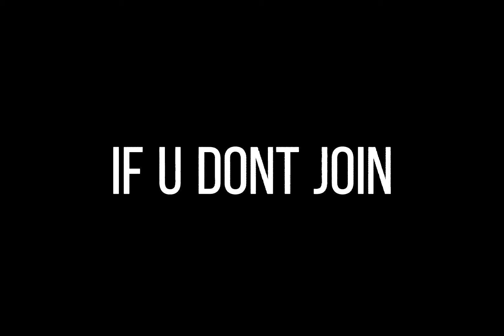dany's community(JOIN NOW!!)